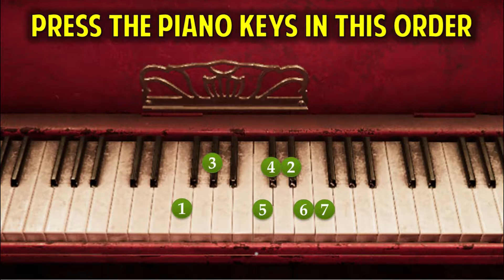Sounds Familiar Achievement / Trophy Guide | Lust from Beyond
This gameplay walkthrough of “Lust from Beyond” will show you How to Play the Lust from Beyond: Scarlet melody on the theater piano in Chapter 5 to unlock the Sounds Familiar Achievement / Trophy.